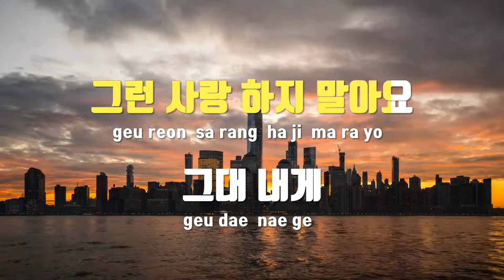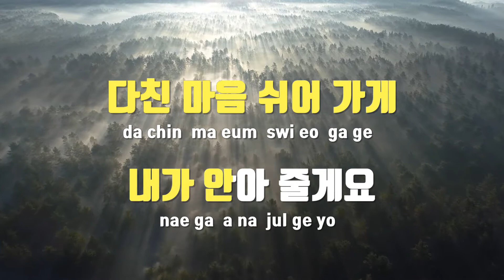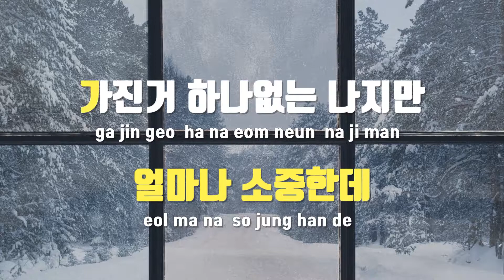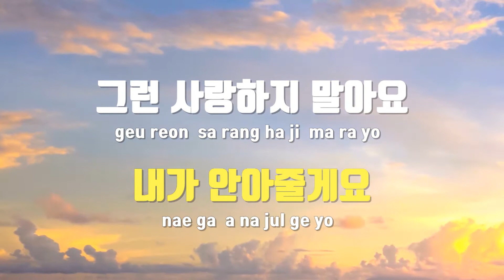[TJ노래방] 그런사랑하지말아요 - 라디오나인(With 나윤권) / TJ Karaoke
그런사랑하지말아요  --  라디오나인(With 나윤권)